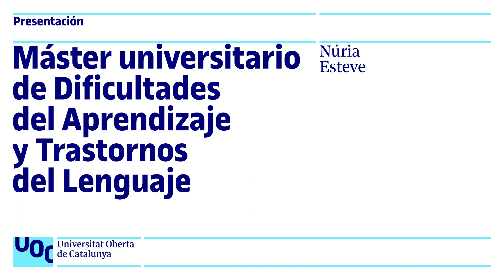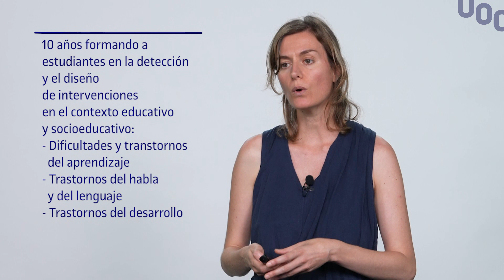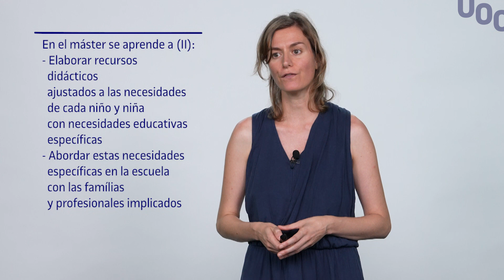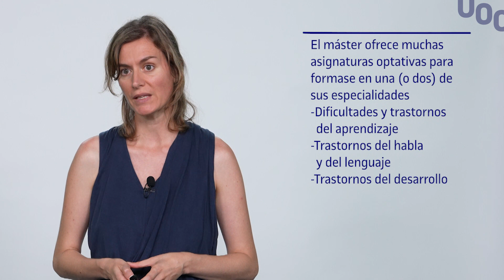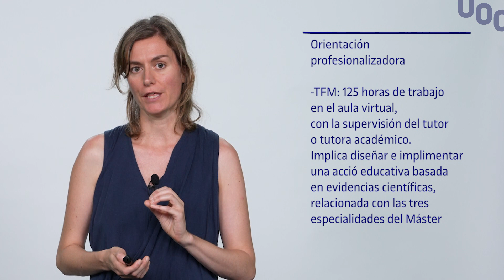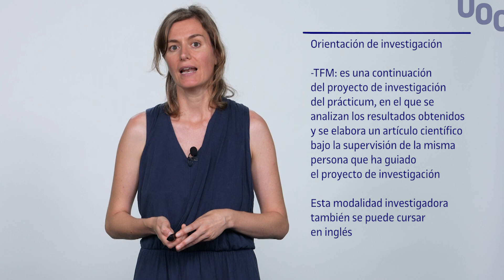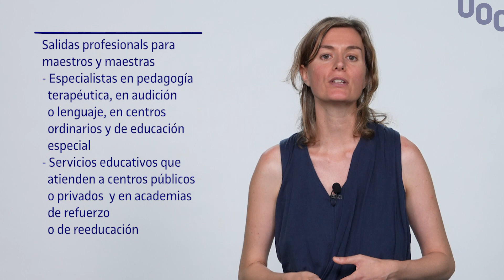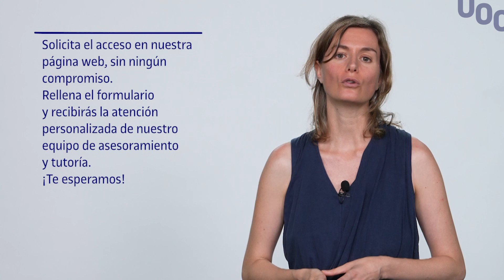Presentación del máster de Dificultades del Aprendizaje y Trastornos del Lenguaje de la UOC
Presentación del Máster de Dificultades del Aprendizaje y Trastornos del Lenguaje de la UOC en la que la profesora y directora del máster, Núria Esteve, explica el plan de estudios, la metodología y las salidas profesionales del programa.

El máster universitario de Dificultades del Aprendizaje online de la Universitat Oberta de Catalunya (UOC) forma y capacita a profesionales para:
Reconocer, evaluar y diagnosticar las diferentes tipologías de trastornos del lenguaje y dificultades del aprendizaje.
Aplicar los procedimientos más adecuados para la intervención psicoeducativa en cada caso.
Favorecer la inclusión del alumnado con necesidades educativas específicas.
En esta presentación organizada por los Estudios de Psicología y Ciencias de la Educación de la UOC, puedes conocer profundamente los aspectos fundamentales de este máster universitario.

La UOC es la Universidad online que tiene la voluntad de cubrir las necesidades educativas de las personas que quieren formarse a lo largo de la vida, aprovechando al máximo el potencial de la red para aprender en un entorno flexible.

Estudiar online en la UOC te permite formarte de forma flexible y a distancia, dónde y cuándo quieras. Con acompañamiento personalizado, diversidad de formas de aprendizaje para que puedas aprender practicando y de forma continua.

master dificultades aprendizaje y trastornos lenguaje#uoc másteronlineUOC,